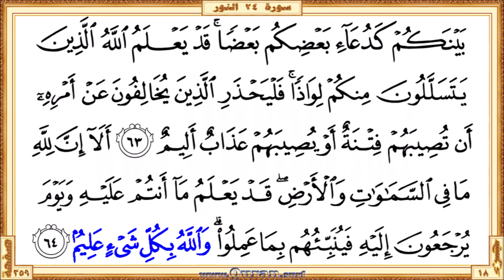Surah 024 An-Nur | Reciter: Mahmoud Khalil Al-Hussary | Text highlighting HD video on Holy Quran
Surah An-Nur - Beautiful HD video view on your screen. We give kids and others a great way to learn Qur'an. The video shows highlighted the Qur'an text portion along with the beautiful and heart shuddering recitation by Mahmoud Khalil Al-Hussary. The Qur'an is showing in full-screen as per the print copy of Mus'haf.

• Short URL for this video from Quran.surf (included easy navigation links)